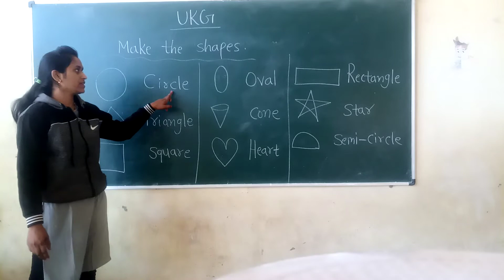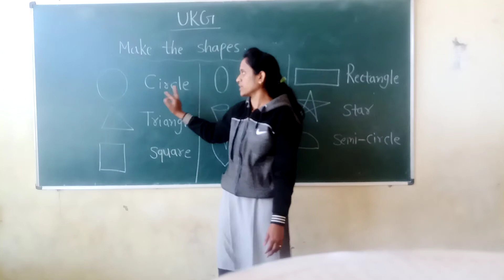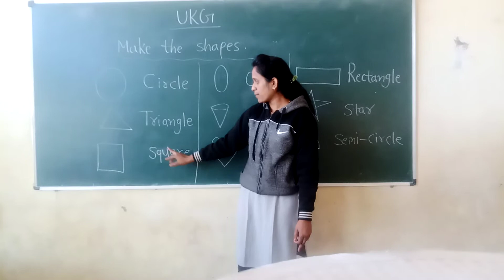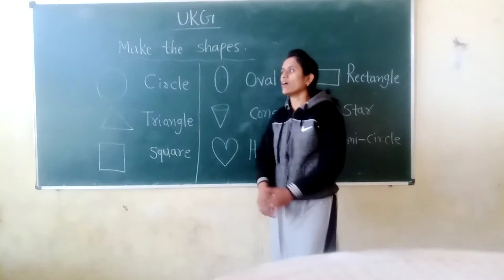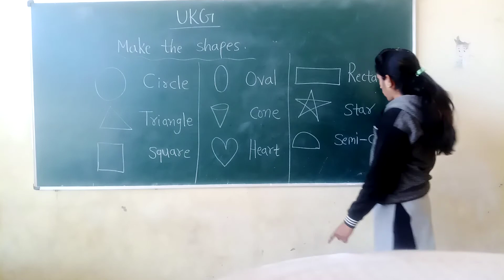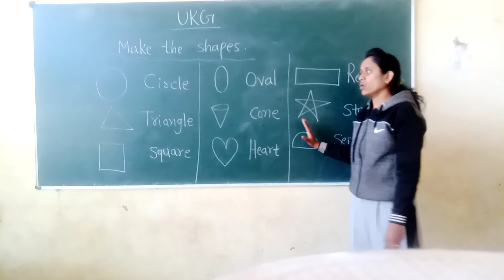UKG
Shapes name